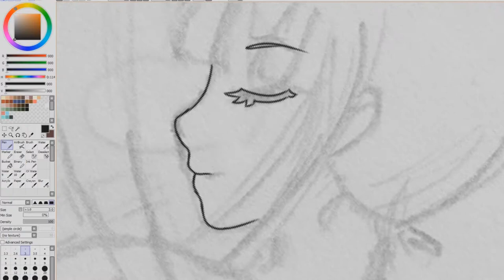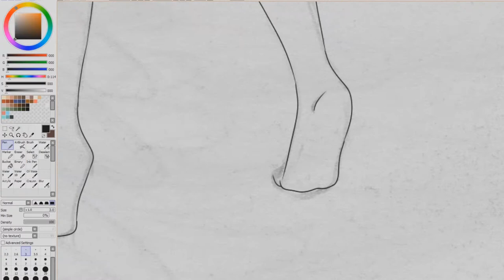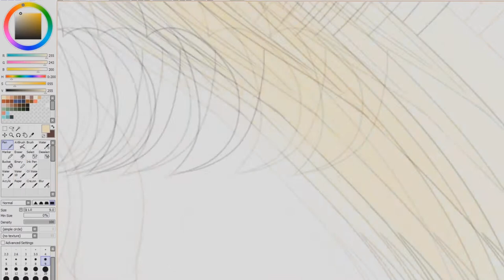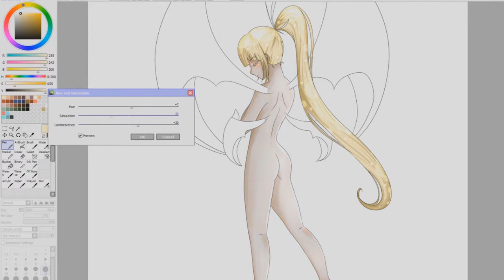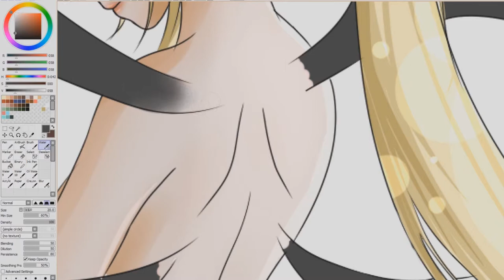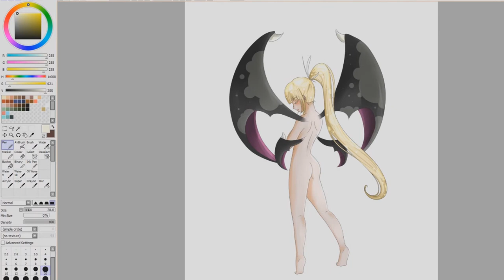Crysthal Human SpeedPaint【Lineart+Coloring】with SAI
1:47 to skip to the coloring part.
Here the link to the finished image ^^

　 ／l、
ﾞ（ﾟ､ ｡ ７
　じしf_, )ノ